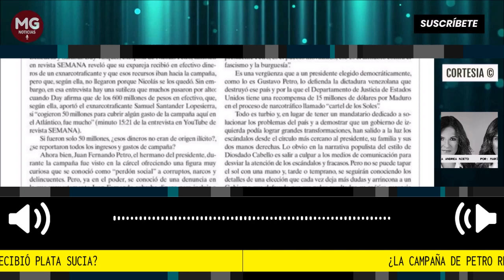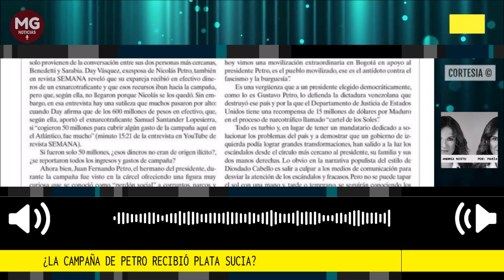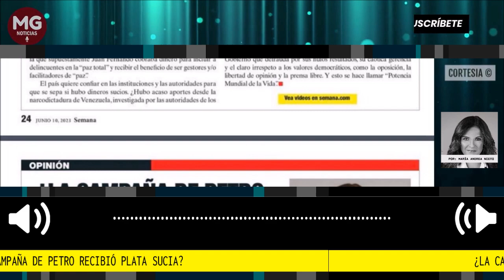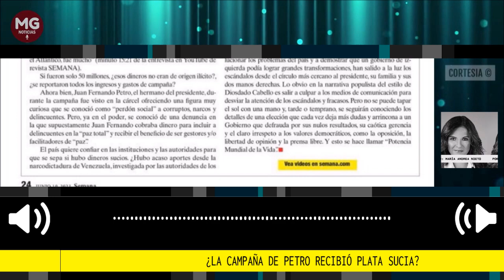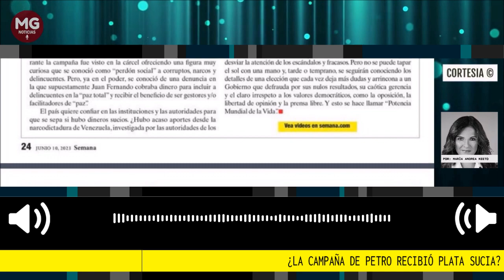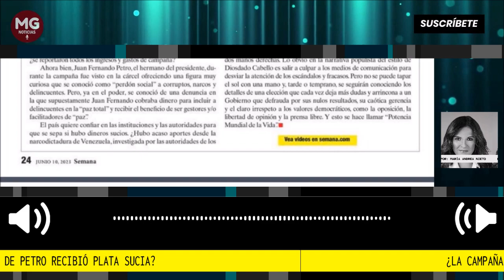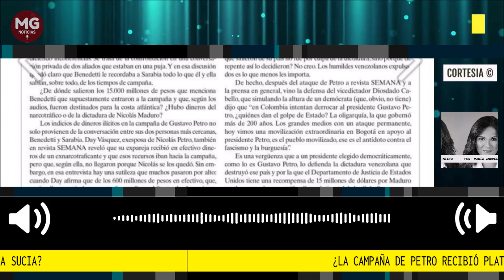¿LA CAMPAÑA DE PETRO RECIBIÓ PLATA SUCIA? 🛑 Por Maria Andrea Nieto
¿Entraron dineros sucios a la campaña de Gustavo Petro? El país tiene el derecho de conocer los pormenores de lo que sucedió en la contienda electoral. No es suficiente con que el gerente de esa campaña, y hoy muy cuestionado presidente de Ecopetrol, Ricardo Roa, salga a los medios a decir que no pasó nada y que no se recibieron dineros ilícitos.
columna Maria Andrea Nieto para la Revista Semana